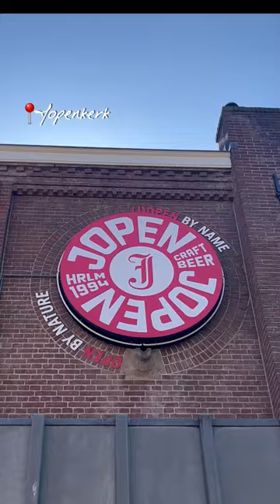What to do in Haarlem | Bastion Hotels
Visit the beautiful city of Haarlem and complete your day out with a stay at Bastion Hotels! 😴

Pssst... combine your visit with our spring deal 🌼